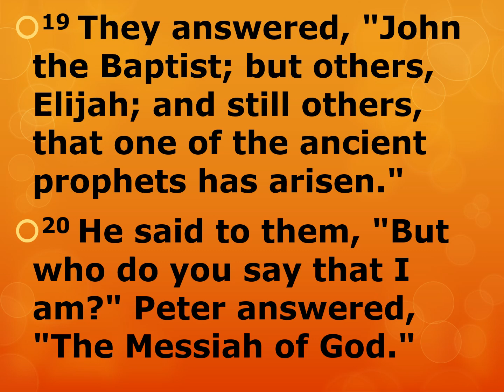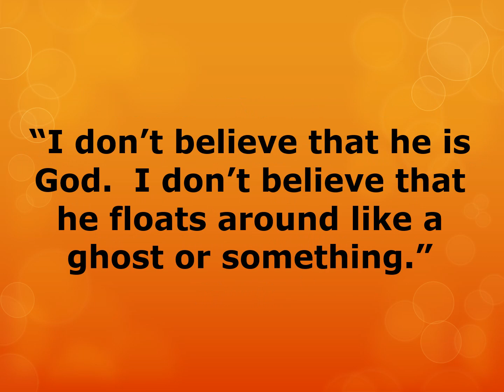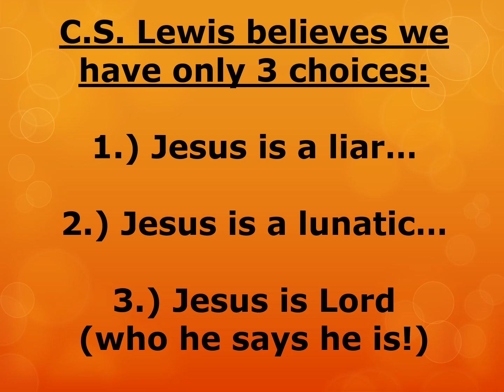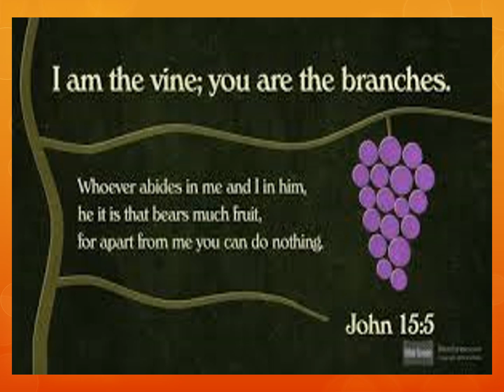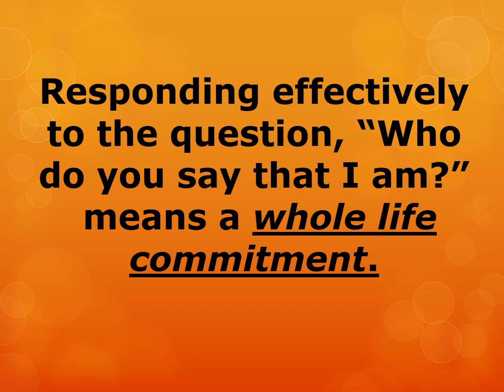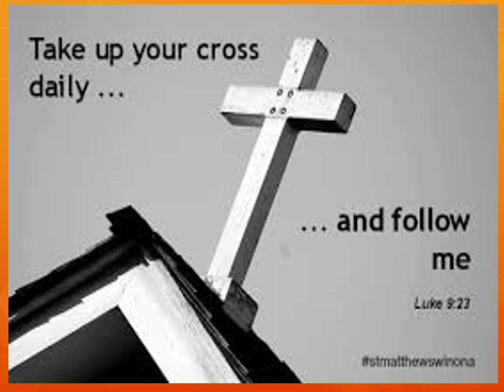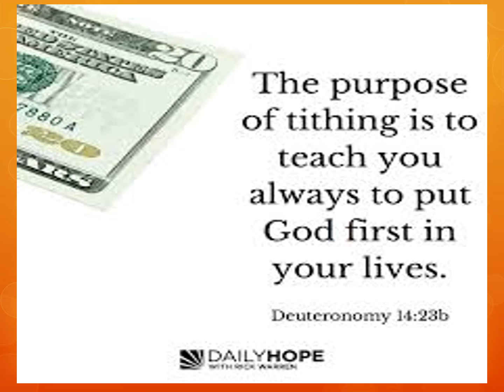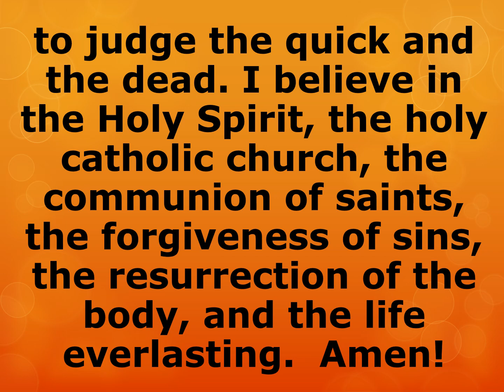Virtual Worship - March 12, 2023